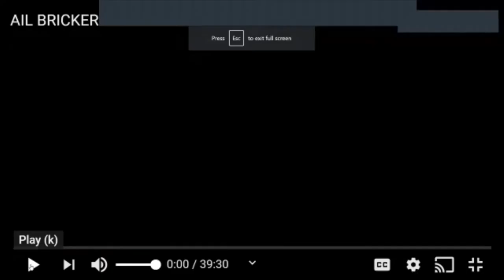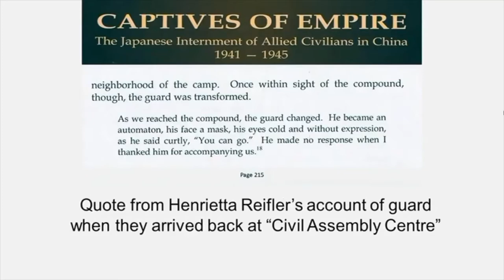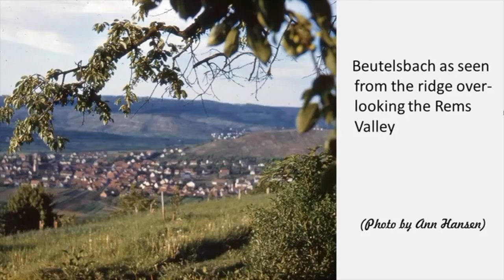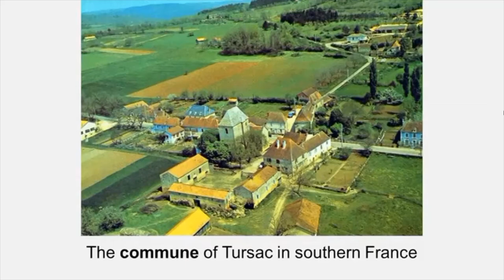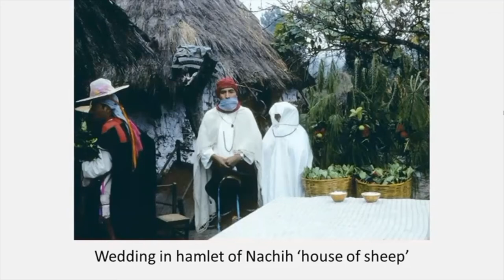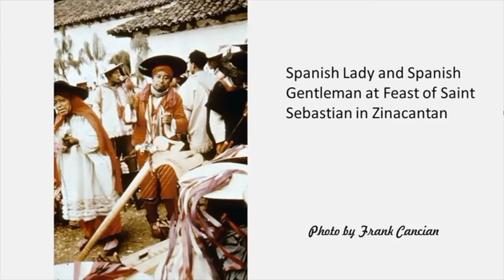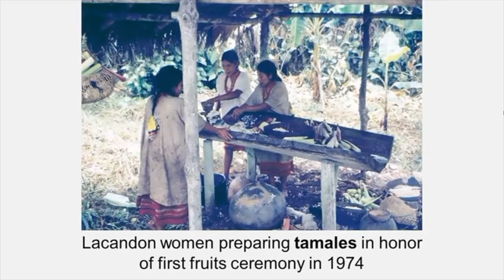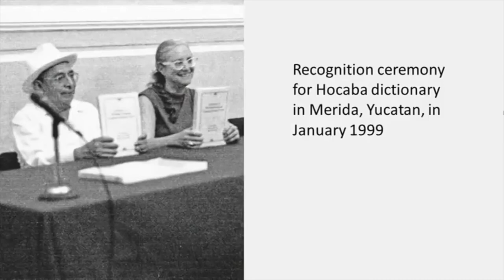Adventures in Living - Victoria Bricker - August 3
Since 2014 ILR members have been treated to presentations from fellow ILR members who share their life stories. This term we will hear from the following who are guaranteed to surprise and delight us!

Victoria Bricker: From Southern Germany to the Maya in Southern Mexico 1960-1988